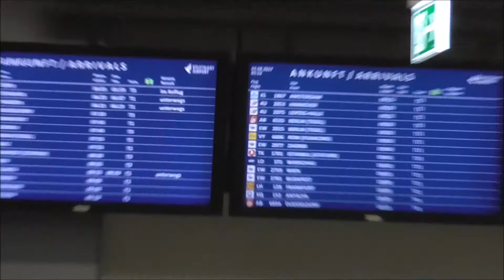Holidays with Justin (Part 3)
Last part of the adventure!
Go grab a deck, they're the best!